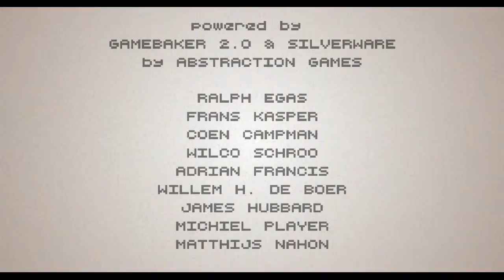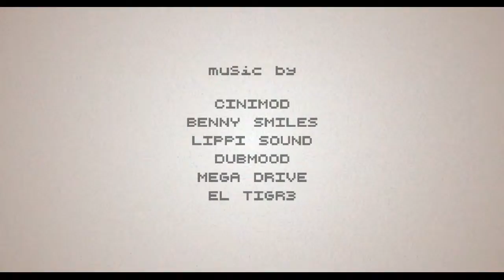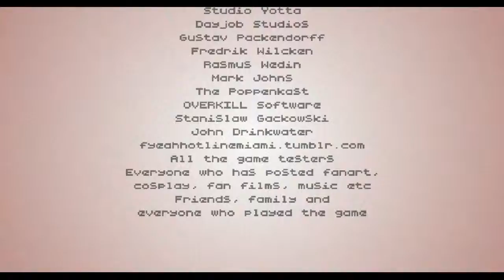Hotline Miami 2: Wrong Number Playthrough | Part 18 [FINAL]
What is Hotline Miami 2: Wrong Number?

Hotline Miami 2: Wrong Number is a 2D top-down action video game, developed by Dennaton Games and published by Devolver Digital. As the sequel to Hotline Miami, Wrong Number takes place before and after the events of Hotline Miami, and focuses on the aftermath of the previous protagonist, Jacket, killing off most of the Russian mafia at the behest of mysterious messages on his phone.

Gameplay of Wrong Number is mostly identical to that of its predecessor, but Hotline Miami 2 features a new hard mode, unlocked after completing the Normal story. In Hard mode, enemies are more difficult to take down and some abilities are taken away from the player, such as "enemy-locking".

Thirteen characters are playable as opposed to just Jacket and Biker in the first game; each with their own interpretations as the story unfolds. The masks mechanic is again featured with some older masks making a return, while new masks offer new abilities and play styles.

Each character has their own special abilities or perks; Corey can do a roll and dive under enemy gunfire, Mark can dual wield two sub-machines guns and can spread his arms to shoot left and right simultaneously, Tony's fists kill all regular enemies in one blow and knock down heavy enemies for quick ground kills, and Alex and Ash use a chainsaw and a gun respectively, but are controlled by the player simultaneously. A different character or group of characters is available at the start of each level, each chapter telling part of the story from that character's perspective.

A level editor has been announced, but will be added later after the game's release, which will let users create original stories through dialogue crafting. The editor was originally planned for a spring 2015 release, but has since beeen postponed to an unknown date. Hotline Miami 2's level design features much larger levels and longer distances resulting in a different type of gameplay.